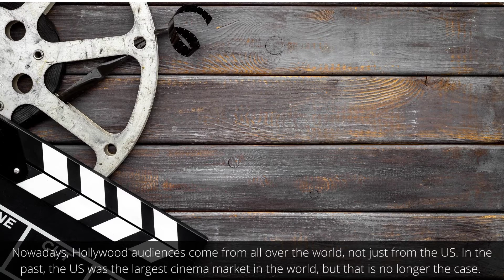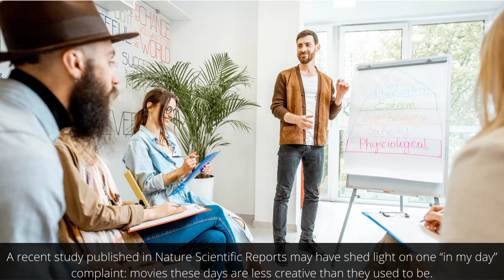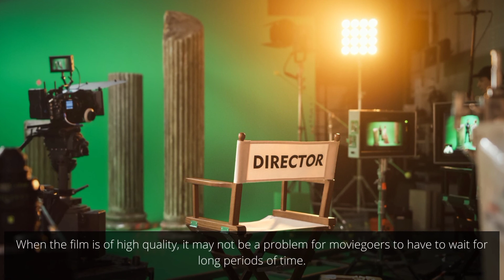Why Doesn’t Hollywood Make Good Movies Anymore?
In this video we’ll walk you through:
- Does Hollywood Make Movies Anymore?
- Are Movies Becoming Less Popular?
- Is The Cinema Industry Dying?
- Are Movies Less Creative?
- Will We Ever Run Out Of Film Ideas?
- Why Are Movies Shorter Now?

Our channel is about learning more about starting your own internet business. We cover lots of cool stuff such as Motivation Inspiration Meditation